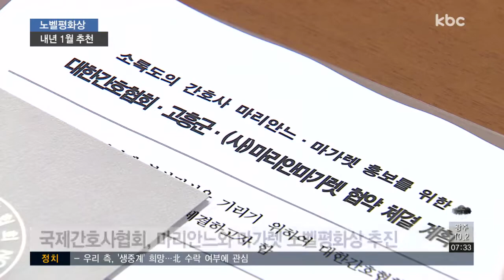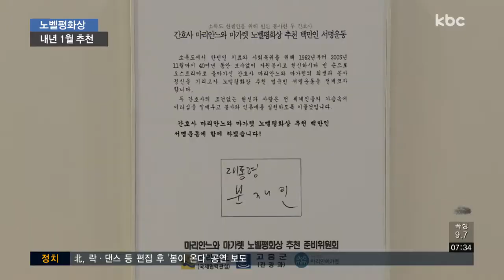마리안느ㆍ마가렛, 내년 1월 노벨평화상 후보 추천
【 앵커멘트 】
소록도 한센인들을 위해 평생을 봉사한 오스트리아 출신 간호사 마리안느와 마가렛이 내년 1월 노벨평화상 후보로 추천됩니다.

전 세계 간호사들과 로마 교황청도 적극적인 지원에 나섭니다.

박승현 기자의 보돕니다.

【 기자 】
전 세계 간호사들이
고흥 소록도 한센인들에게
40년 동안 헌신적인 봉사를 한
마리안느와 마가렛의
노벨평화상 수상을 위해 적극 나섭니다.

국제간호협회는
다음달 스위스 제네바에서
열리는 정기회의에서
두 간호사의 참된 봉사정신을 전파하고
노벨평화상 수상을 위한
다양한 지원대책을 논의합니다.

▶ 인터뷰 : 김연준 / 사단법인 마리안느마가렛 이사장
- "세계 간호협회장 모임이 있는데 마리안느와 마가렛이 간호사니까 노벨평화상 추천 운동도 각 나라 간호사 협회에서 공동 추진하기로 이야기가 됐습니다. "

로마 바티칸 교황청도 마리안느와 마가렛의 노벨상 수상을 위해 힘을 보탭니다.

천주교 광주대교구는 두 간호사의 업적이 담긴 자료를 보낸데 이어 이달 말 교황청을 방문해 지원방안을 협의합니다.

이어 범국민추천위원회는
내년 1월 두 간호사를
노벨평화상 후보로 최종 추천할 계획입니다.

▶ 인터뷰 : 김황식 / 마리안느·마가렛 노벨평화상 추진위원장
- "4월 하순에 로마 교황청을 방문하고 또 오스트리아를 방문해서 협조를 구하고 추진을 위한 좋은 분위기를 조성할 계획입니다. "

노벨위원회는 내년 3월 노벨평화상 후보자를 30명 안팎으로 압축한 뒤 내년 10월
수상자를 발표합니다. kbc 박승현입니다.